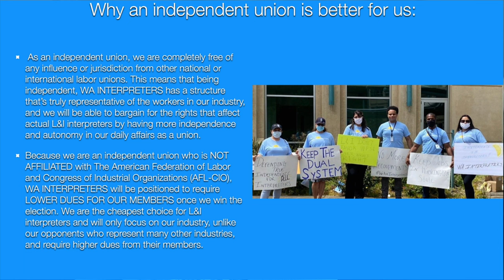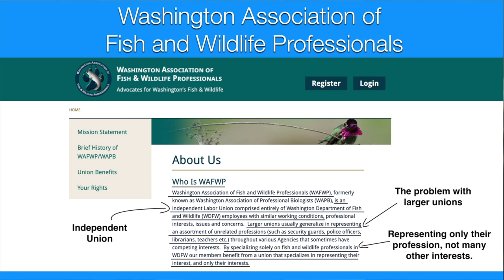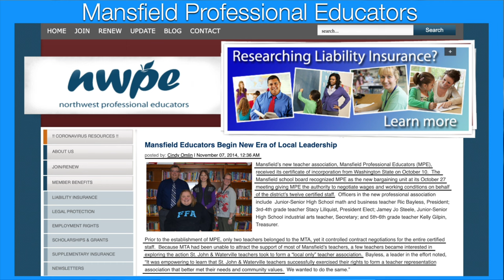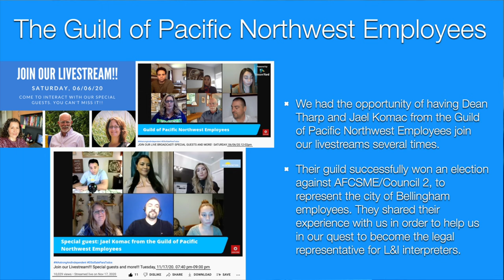Election Series #2. Why Is an independent union better? Any independent unions in Washington State?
Many of you have reached out to us in order to share your feedback about our election series, and have submitted your questions for episode #2, which is in this video. Thank you for interacting with us, and for sending us your questions for these short videos.

We have chosen 2 questions for this video. We are answering why an independent union is better for any industry, and if there are any examples of other successful independent unions in Washington State. Please watch the entire video above to find the answers to these questions, and please share it with all the interpreters that you know.

The vast majority of interpreters in our community know this: Things have to change, and it all starts by voting in the upcoming election to get rid of the WFSE/Local 1671, the union that imposed several negative changes upon us without a vote, and without being the legal bargaining representative for L&I interpreters.

We have created a YouTube playlist of short informational videos (2-5 minutes) addressing many of the questions that we have received from L&I interpreters regarding our main goals as union, our campaigning platform, and why the vast majority of L&I interpreters have been giving us their support.

Please watch this entire video, which is the second episode of our election series. You'll be able to access the playlist at anytime, whenever you have a few minutes to watch these short and informative videos.

WA INTERPRETERS stands for a real dual system where independent interpreters can contract with L&I without restrictions. We also support a web portal that works and pays interpreters on time, for those who would prefer a scheduling system.

We will all fix this system and improve our working conditions together, with everyone's input, when we win the election.

Blessings,

Juan Bloise
WA INTERPRETERS